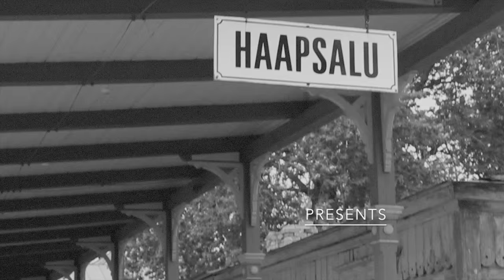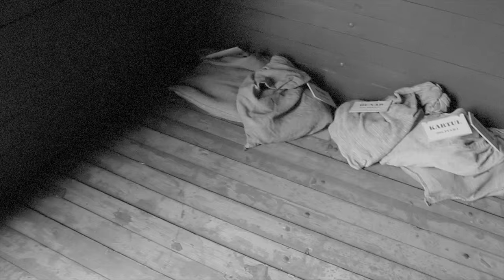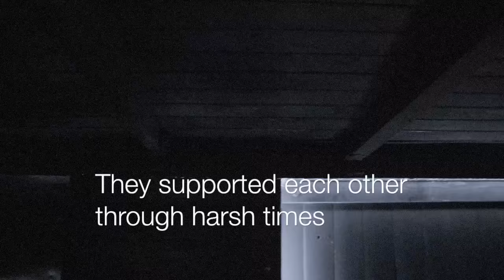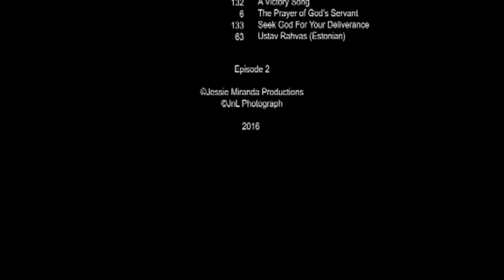Tallinn Estonia "Faithful under Tribulations"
This video is about our friends from Estonia. In 1951, the KGB arrested a lot of the Jehovah witnesses and deported them to Siberia.